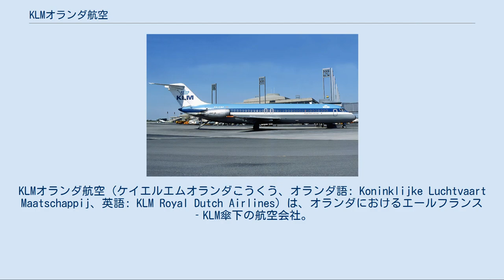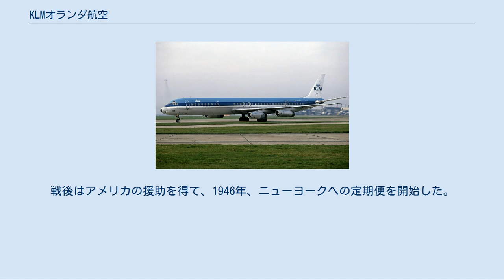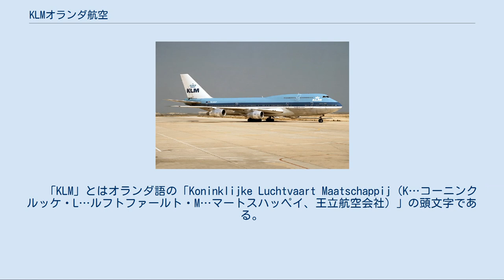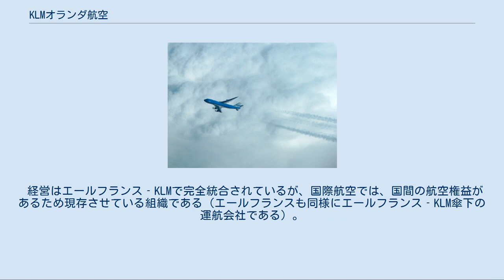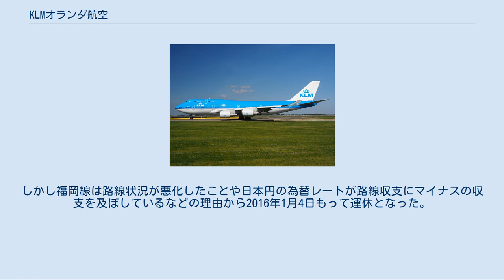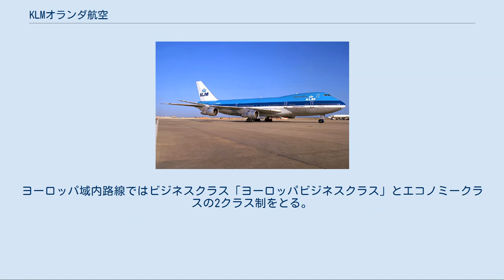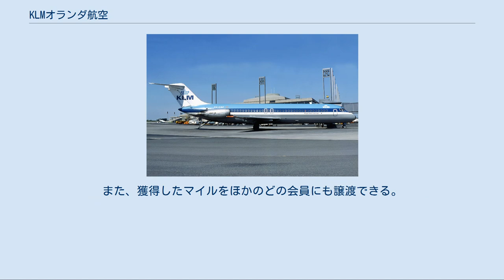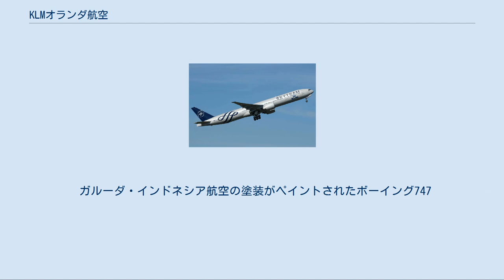KLMオランダ航空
エールフランス‐KLM
KLMオランダ航空（ケイエルエムオランダこうくう、オランダ語: Koninklijke Luchtvaart Maatschappij、英語: KLM Royal Dutch Airlines）は、オランダにおけるエールフランス‐KLM傘下の航空会社。
オランダのいわゆるフラッグ・キャリアである。
1919年10月7日設立。
略称の KLM のオランダ語での発音は「カーエルエム、カーエレム」に近い。
 本項では以下、KLMオランダ航空を「KLM」という表記に統一する。
 創設時と同じ名称で営業する世界で最も古い航空会社である。
第一次世界大戦後の1919年10月7日にアルベルト・プレスマンが、オランダ政府やウィルヘルミナ女王の援助を得て創設し、1920年にロンドン-アムステルダム間で初就航した。
アムステルダム・スキポール空港を拠点とし、ヨーロッパの諸都市への航空網を構築した。
早くからアジア路線の開設に力を入れており、1924年にはバンコクのドンムアン空港に就航した。
初期にはオランダのフォッカー社の機材が主に使われた。
 1929年にはオランダの植民地であったインドネシアのジャカルタ線が定期便となった（当時の世界最長路線）。
一方大西洋路線ではカリブ海にあるオランダ領アンティルに運航するなど、かつて海洋王国として君臨したオランダの植民地への運送手段として拡張を続けた。
1934年には全金属製のダグラス DC-2を導入するなど最新技術を積極的に採用した。
しかし第二次世界大戦でスキポール空港がドイツ軍に接収され営業が困難となり、すべての機材を失った。
戦後はアメリカの援助を得て、1946年、ニューヨークへの定期便を開始した。
1951年にはオーストラリアを除くすべての大陸に航空網を展開、12月には日本にも乗り入れた。
 1993年にノースウエスト航空と大規模提携を行い、のちにコンチネンタル航空とともにウイングス・アライアンスの結成に動いていた。
しかし、2004年にフランスのエールフランスと経営統合。
持株会社方式で1つのグループ（エールフランス‐KLM）としてのネットワークを活かしながら、それぞれ独自のサービスとブランドを展開している。
   「KLM」とはオランダ語の「Koninklijke Luchtvaart Maatschappij（K…コーニンクルッケ・L…ルフトファールト・M…マートスハッペイ、王立航空会社）」の頭文字である。
 なお、第二次世界大戦前にオランダが植民地として支配していたオランダ領東インドで設立されたオランダ領インド航空（Koninklijke Nederlandsch-Indische Luchtvaart Maatschappij、KNILM）とは資本関係にない。
 経営はエールフランス‐KLMで完全統合されているが、国際航空では、国間の航空権益があるため現存させている組織である（エールフランスも同様にエールフランス‐KLM傘下の運航会社である）。
日本では成田空港と関西空港から毎日運航している。
 2020年11月現在 KLMが発注したボーイング社製航空機の顧客番号（カスタマーコード）は06及びK2で、航空機の形式名は737-8K2、747-206、747-406、777-206ERなどとなる。
 また、B747-400は2013年からビジネスクラスにフルフラットシートを更新導入しているが、順次退役・売却も計画されており、この代替を目的にエールフランスと共同でB787-9を25機確定発注(+オプション25機)、またA350-900を25機確定発注(オプション35機)の計110機を発注した。
 2014年12月に重整備を受けたB737-800の2機（PH-BXW、PH-BXZ）から、現行の塗装を一部流線型とした新塗装となり、保有機材を含めて今後は順次施工していく。
2015年以降導入のB777-300ERとB787-9は最初から新塗装での納入となる。
 さらに、オランダのデルフト工科大学と協同で未来の航空機「Flying-V」の開発に取り組んでいる。
 KLMの就航地 アムステルダムに向けて東北地方上空を飛行するボーイング747-400型機 東京/成田と大阪/関西から毎日運航しており、アムステルダムから乗り継いだその日のうち...